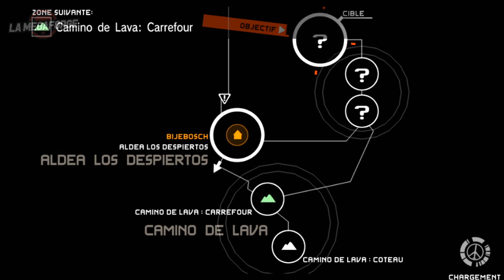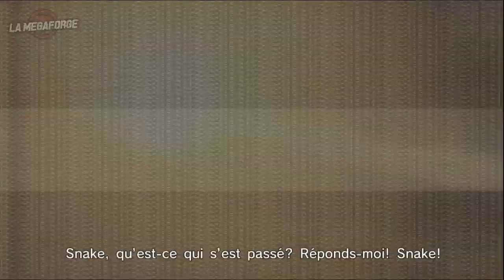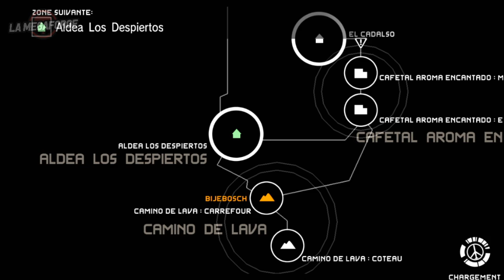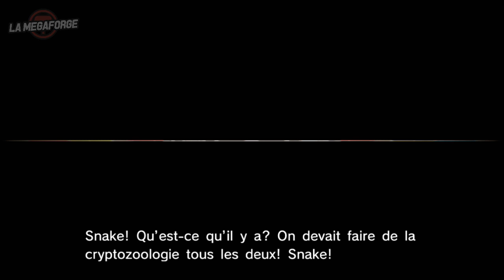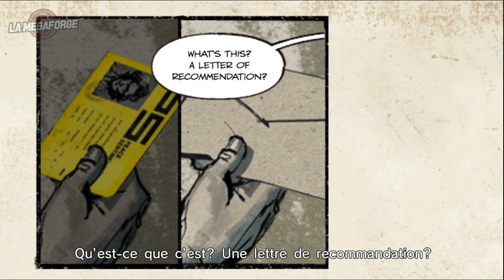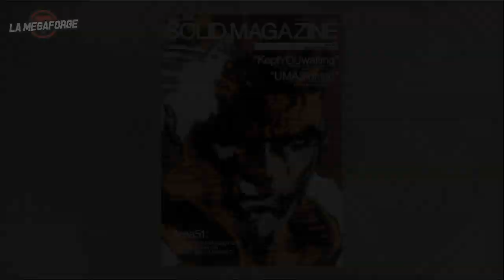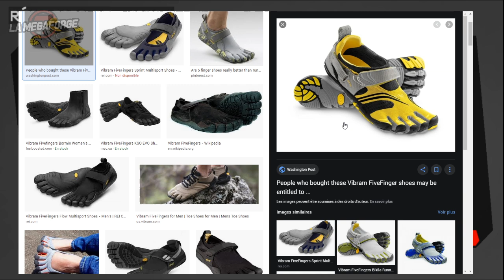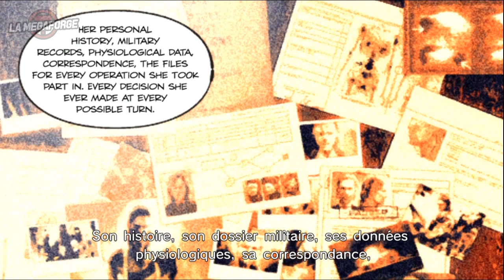MGS: Peace Walker • Oh le bébé Shagohod ｢streamer: Ruru & Spider & Momo｣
Alors okay ça commence à partir en banane à vitesse grand Q. Mais j'suis sûr que vers la fin on comprendra.